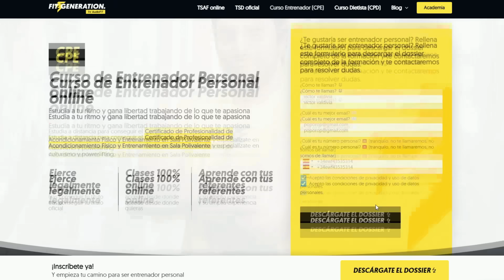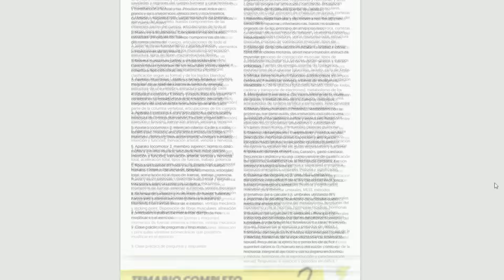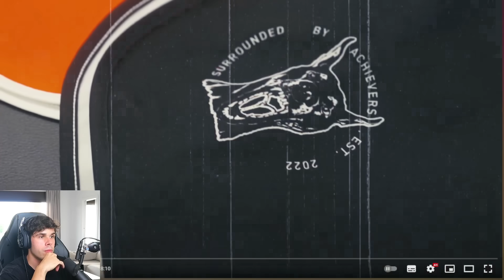KIM ANGEL A SOLO 7 DIAS DE EMPEZAR SUS COMPETICIONES - Reaccion Victor Valdivia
Kim angel ultimos entrenos y su fisico antes de empezar sus competiciones por el territorio profesional